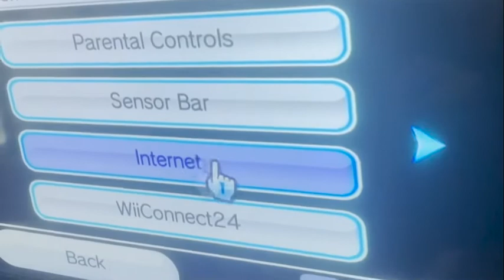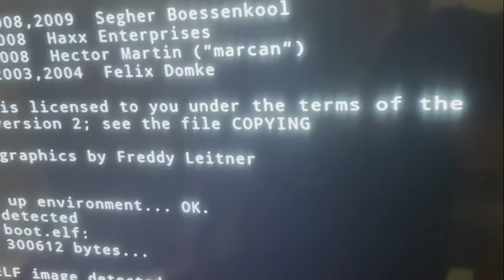How to install CTGP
I made this for a school project and thought I’d put it online, enjoy!